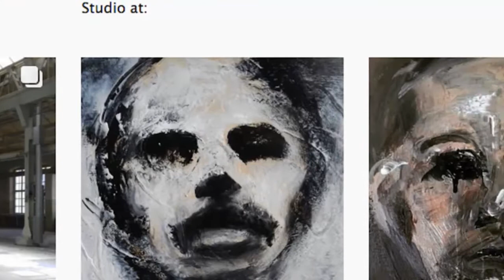EXPRESSIONIST PAINTING STYLE : Lind Syvertsen Norwegian Painter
- Linda Syvertsen and expressionist painting style: discover the expressionist painting style of Linda Syvertsen, a Norway based painter. expressionist painting style In Linda Syvertsen art, which is all about feelings, inner emotions and interpretation of the reality. This key of her style is a great sample of expressionist painting style which is narrated in relation with german expressionism of Die Brucke in this episode. Let's report her answers to the interview she released
"The artists I like best and are inspired by is Guy Denning, Paul Cristina, Eric Lacombe and Carlos Delgado. I also like Street art a lot. I have to say though that what's mostly inspired me is my own mind, my fantasy. My art is intuitiv.

QUESTION: How about Munch, Kokoschka, Heckel. You look to have much of their great style

ANSWER: I didn't know I did. I know I'm expressive in my painting though, because my inspiration comes from within. I had been looking for my own style for some time and suddenly it's there and it's expressive. It's hard to explain why and how, but I think it's a lot of variables that's involved. I live in a little town next to were Munch lived and painted, by the way
 I'm happy when others can recognise some of the expressions and feelings in my portraits. Mirroring and reflect.
I'm having a exhibition next month and I have called it "reflections" It's all about feelings for me"